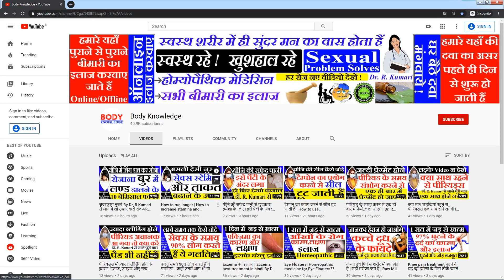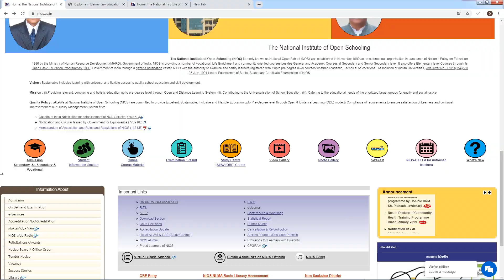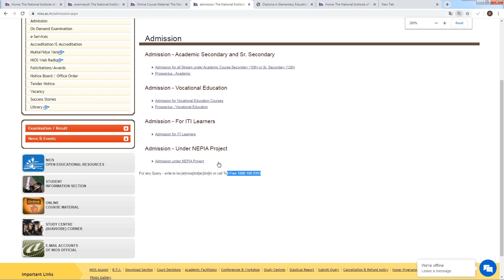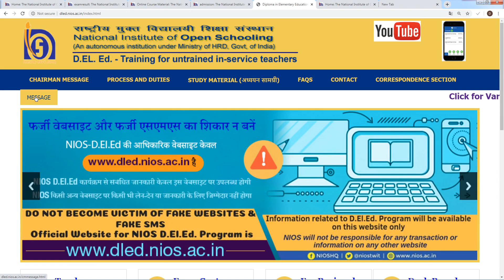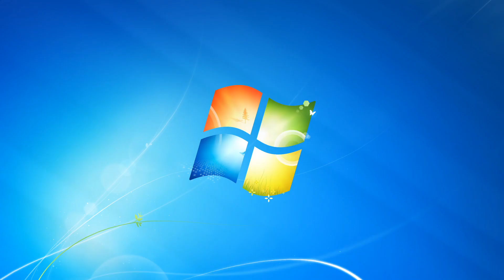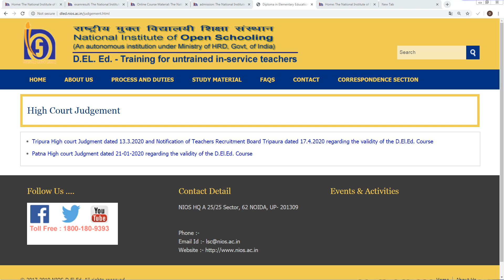शिक्षको के लिए खुशखबरी NEW Admission कब से शुरु होगा NIOS DELED 2020-2021 Sec Official Notification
शिक्षको के लिए खुशखबरी  NEW Admission कब से शुरु होगा NIOS DELED
Good News For All New Person |NIOS NEW Admission शुरु | अंतिम तिथि से पहले करवा ले
Good News! Golden Chance NIOS DELED New Admission Start 2018 to 2020
खुशखबरी! खुशखबरी! खुशखबरी! NIOS d.el.ed New admission 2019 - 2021! बहुत बड़ी खुशखबरी!